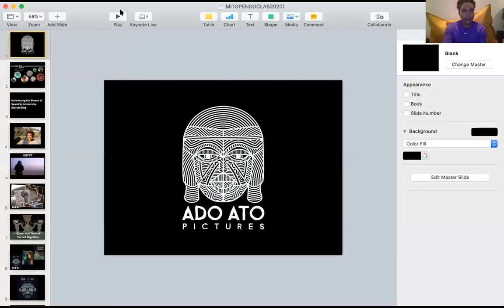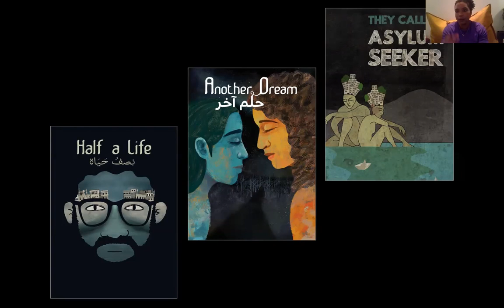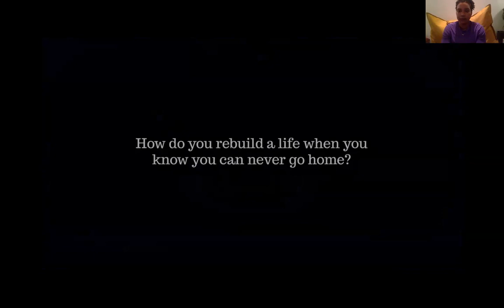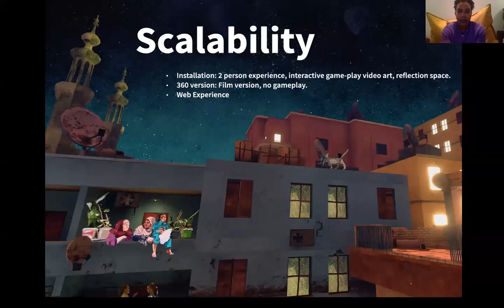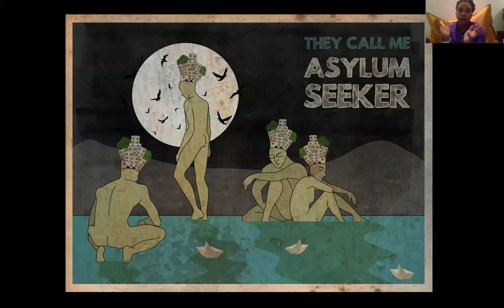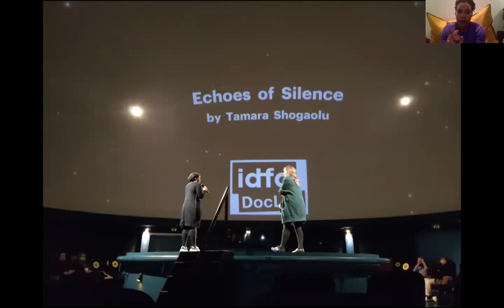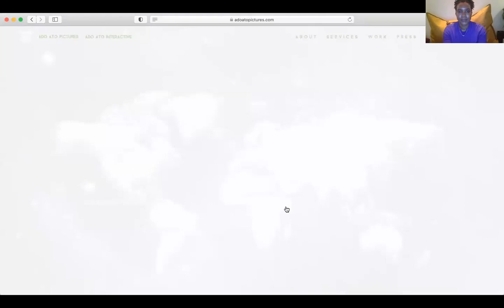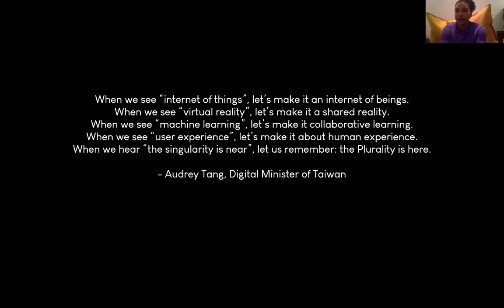In Conversation with Tamara Shogaolu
Harnessing the Power of Sound in Immersive Storytelling

Creative Director and Immersive Artist Tamara Shogaolu will discuss the role of sound in her immersive storytelling process. In a medium often focused on visual achievement, Shogaolu will speak to the potential of pushing the boundaries of sound. Although varying in theme and form her recent projects are all connected by the centrality of sound. Her transmedia series Queer in a Time of Forced Migration is based on oral histories of LGBTQ refugees from the Middle East and North Africa. Her full dome experience, Echoes of Silence, is told entirely using archival audio from world cinema set in space. Sound is also a vital ingredient in her upcoming immersive experience, Anouschka which is to be voiced in spoken word. As an animated, interactive experience — designed for Ado Ato’s new story room platform Bemmbé Immersive™ — ANOUSCHKA  invites the audience to play an active role in the storytelling through the use of immersive audio and different interactive lyrical components. The same is true for her soon to premiere collaboration with Frontline PBS, Un(re)solved. Shogaolu’s studio is working in tandem with the legacy news organization to further champion their mission to innovate storytelling. Un(re)solved will examine the FBI’s efforts to investigate over 100 potentially racist killings, while illuminating stories of those still seeking justice. In her talk, Shogaolu will discuss what follows when you allow the sound to shape the world of story.

Tamara Shogaolu is the founder and creative director of Ado Ato Pictures. She has worked for Sony Pictures Animation. The Tribeca Film Festival, Museum of Modern Art in New York and National Gallery of Indonesia have featured her work. The Guardian, Forbes Magazine and Vogue have named her as a leader in the field of new and immersive media. She was a 2018 Sundance Fellow, a 2019 Gouden Kalf Nominee, a 2020 Creative Capital Award Recipient, and a 2020 Sundance Grantee.